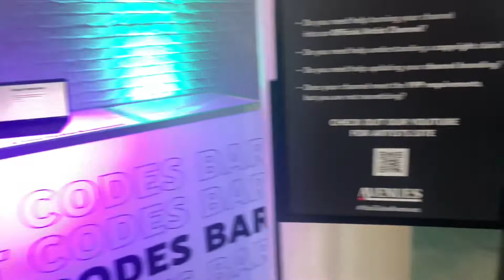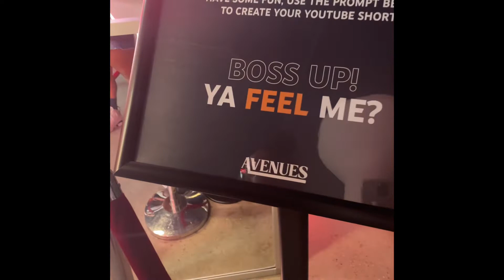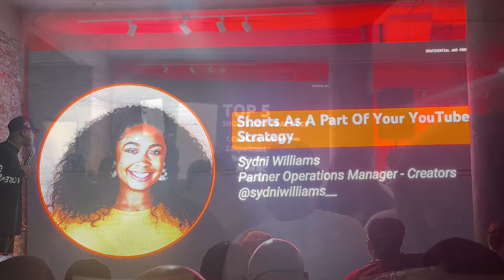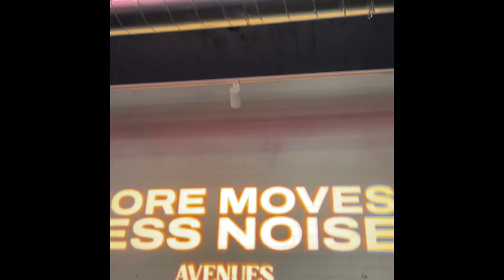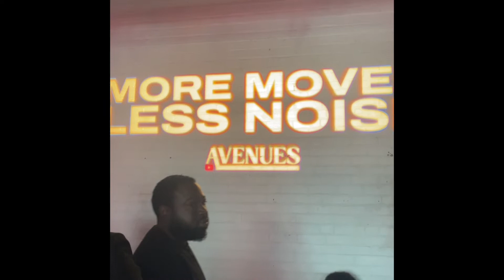Learning about YouTube from YouTube: VLOG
I went to the youtubeavenues event in Detroit! I learned so much that I can’t wait to share but I figured I give you a peek into what went down before we really dig into the topics!

I also edited this on my phone so bear with me😂.

Follow my adventures in real-time @imtwotimes on all socials!